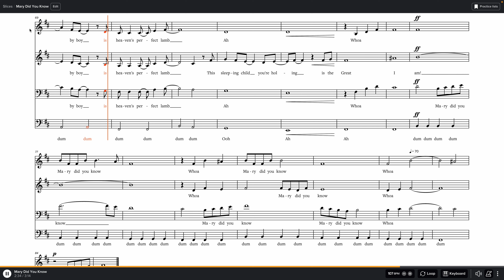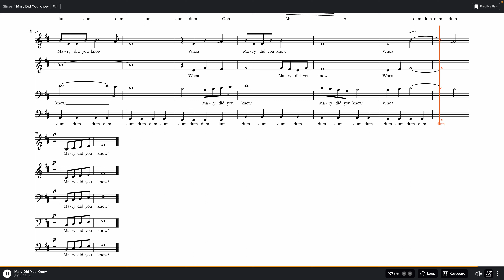Mary, did you know? Alto